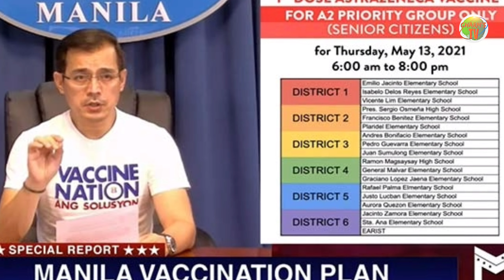Isang milyong doses ng Covid-19 Vaccines maaaring masayang. Mayor Isko Moreno masyadong nabahala!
mahigit ma isang Milyong doses ng bakuna ang maaaring masayang kung hindi agad ito maedeploy ng DOH. Mayor Isko Moreno masyadong nabahala.